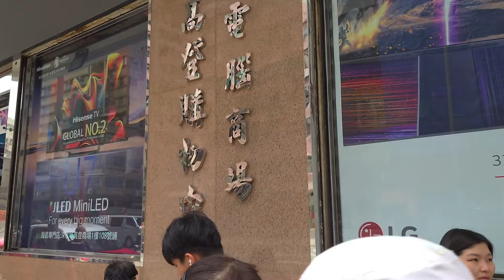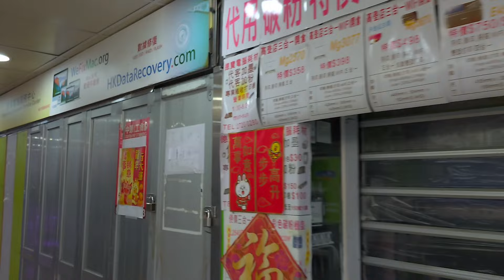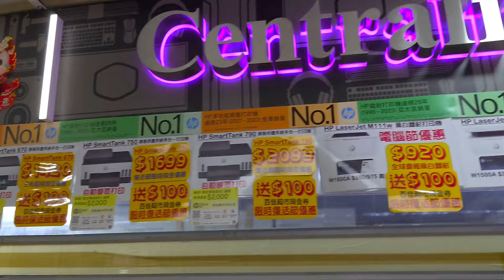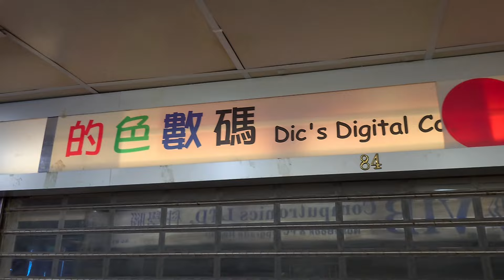🔴香港高登電腦中心變咗死場未？昔日砌電腦賣Game勝地現況！端午節香港市況！又係北上搞到無曬人？｜CC字幕｜Podcast｜日更頻道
歡迎投稿